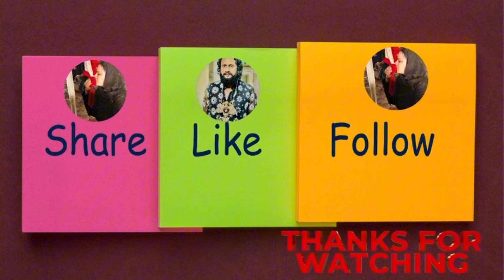Baba ShahJamal duty or Qurbani ka Bakra la liya ❤️👍😊